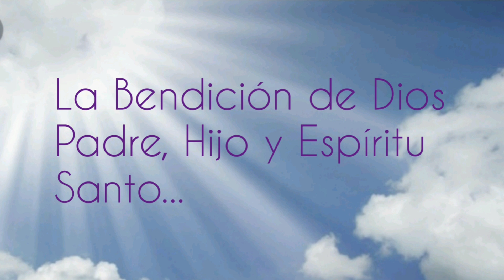"Aveces soy trigo y aveces cizaña " Martes 28 de julio de 2020. P. Elvin De Los Santos.